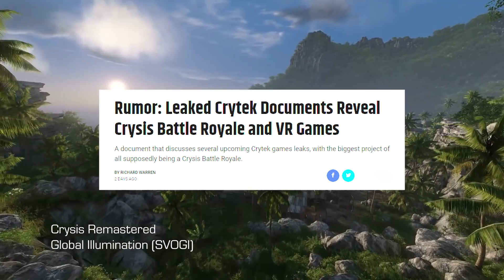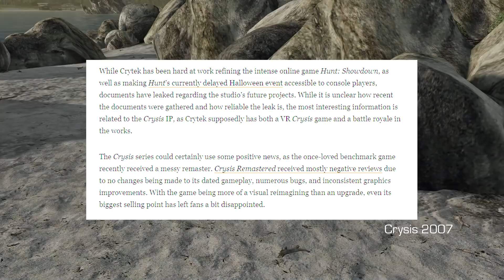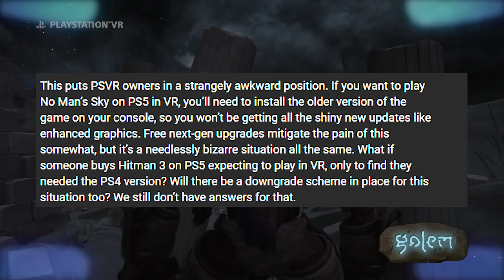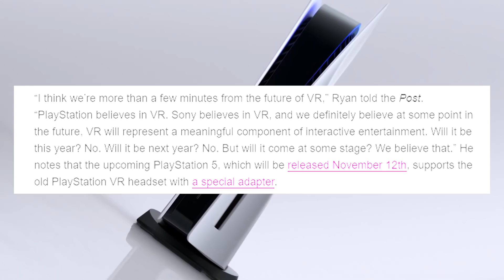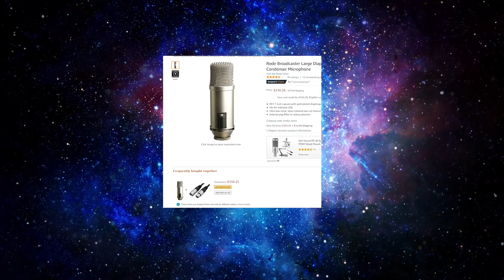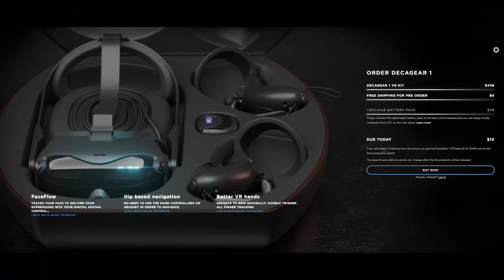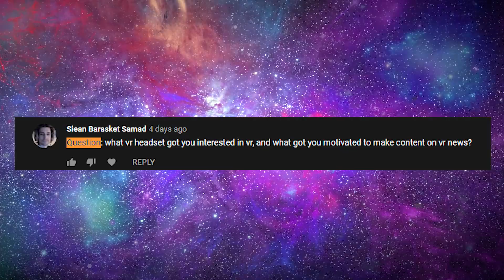Your VR Headset can Identify You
Hello and Welcome to, TUESDAY NEWSDAY! Today we have a crazy episode in the week of VR news, from Crysis VR leaks, broken Oculus Quest 2 headstraps, Sony dissing their own VR system, and most important of all, the Stanford study on biometric/ tracking data in identifying a people. Its good, but also a little scary.

DecaGear interview on Twitch.TV/Thrilluwu
Thursday at 7AM est